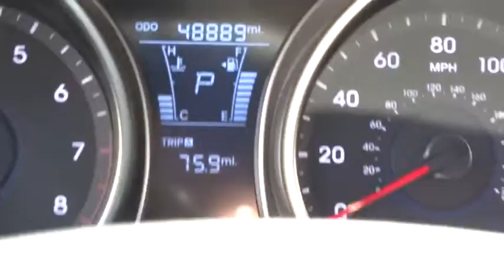2012 Hyundai Veloster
2012 Hyundai Veloster
Hendrick Honda of Concord:
2012 Hyundai Veloster 3dr Cpe Auto w/Black Int - Stock#: XH2151 - VIN#: KMHTC6AD3CU078161

This 2012 has Steering Wheel Controls and is a CARFAX 1-Owner. Call or e-mail to setup an appointment today! Remember Hendrick Concord has you covered with its 120 day first ding, scratch or interior stain removal. KEY FEATURES INCLUDE: Satellite Radio, iPod/MP3 Input, CD Player, Onboard Communications System, Aluminum Wheels, Rear Spoiler, MP3 Player, Keyless Entry, Child Safety Locks, Steering Wheel Controls. ABOUT OUR DEALERSHIP: We devote ourselves to helping and serving our customers to the best of our ability. It is our honor to have you come in to our dealership and drive the vehicle of your dreams home. Our goal is to offer the most modern and convenient access to up-to-date and accurate information, which our customers have come to expect and rely upon for all their automotive needs. Please confirm the accuracy of the included equipment by calling us prior to purchase.